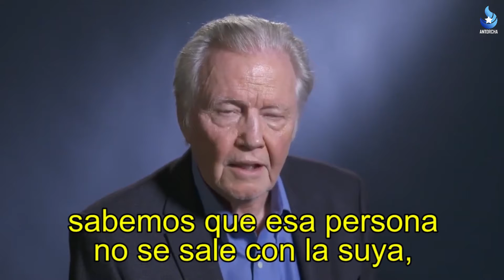JON VOIGHT: "Sabemos la verdad".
El mensaje del Actor ante el Fraude Electoral de Estados Unidos.